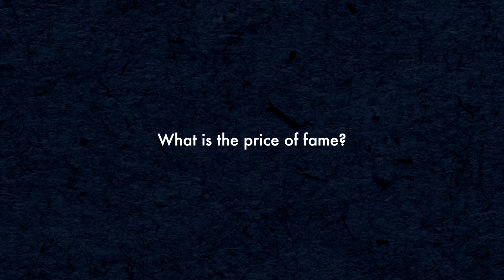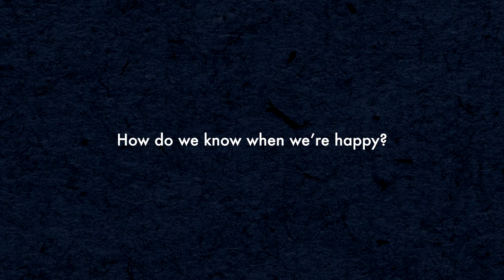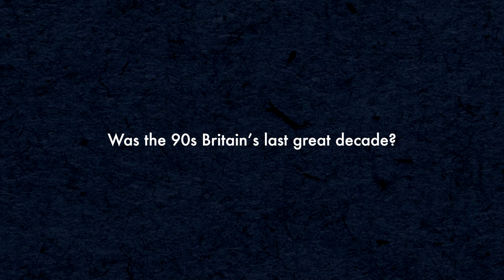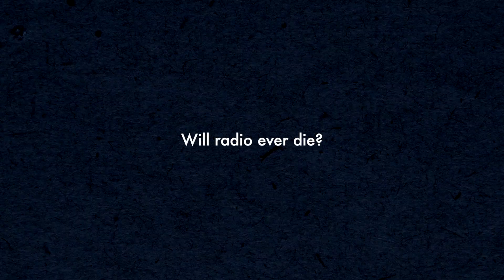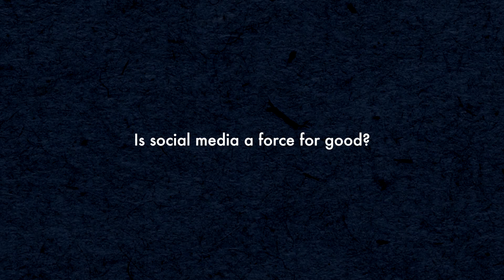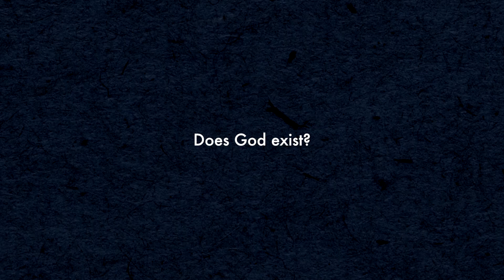How do we know when we're happy? | Fearne Cotton | Big Questions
Fearne Cotton joins us at Penguin to answer some Big Questions on fame, parenting, happiness and the future of radio. Her new book, Bigger Than Us is out now

Writing this book has changed my life.

I sought the insight and advice of wise minds to explore what they can teach us to achieve happiness, connection and hope.

With their help, I peeled back layers of anxiety and self-limiting beliefs to find contentment and deeper meaning.

From intuition and energy to manifesting, ritual, prayer and signs, I have explored positive ideas and simple exercises that are available to every single one of us.

This is for anyone seeking a path through our confusing lives and offers inspiration for tapping into the strength and comfort around us and releasing the blocks and insecurities that hold us back.

Fearne